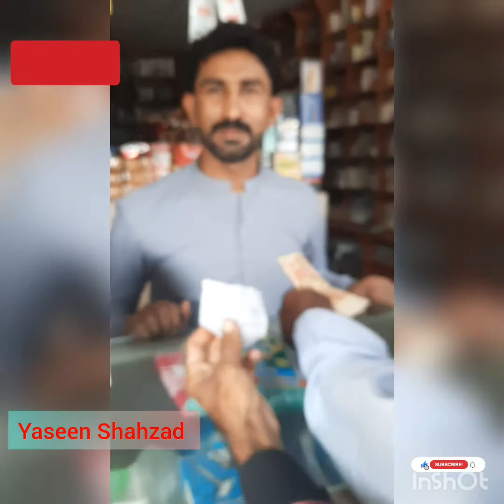travail of villages in sindh Jhan mori Shaikh bhirkyo After raining 🌧 conditions 😑 I hope you liked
yaseen Shahzad I hope you liked 👍 😊 and
pray 🙏 🤲 🕍 🕌 me thanks 😊